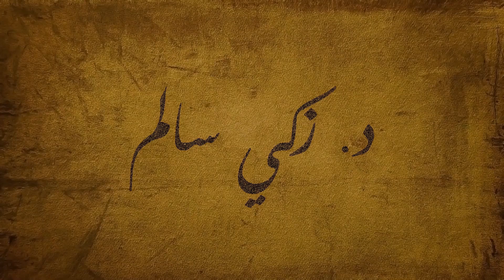جــورج برنارد شـــو – 2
الصحة حكمة، والأخلاق من الذكاء، ومن لا يعرف كيف يصنع نفسه لا يعرف كيف يصنع شيئًا آخر